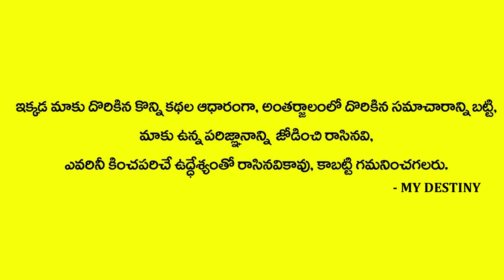తులా రాశి మైండ్ సెట్ ఇలా ఉంటుంది | Thula Rasi | Libra Characteristics | Dr.Jandhyala Sastry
Watch